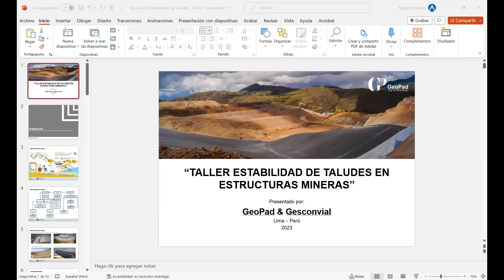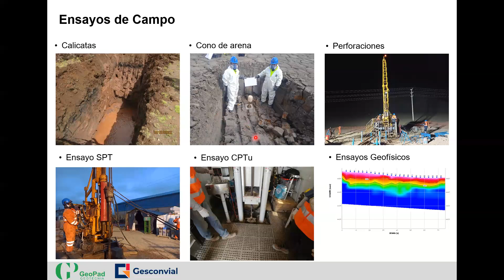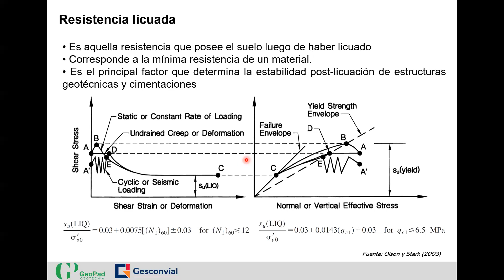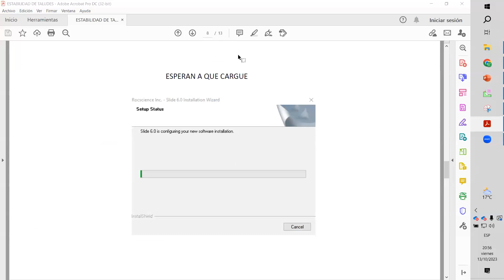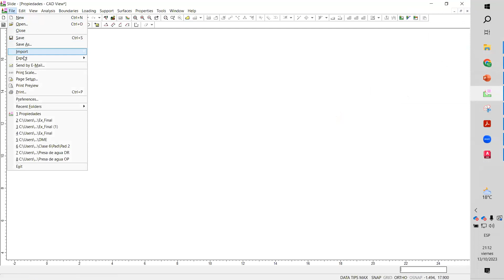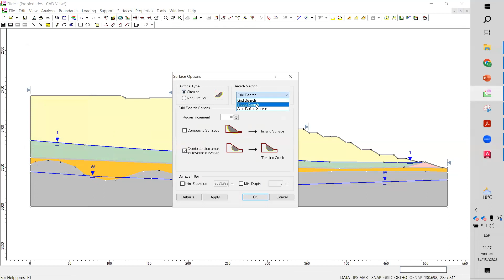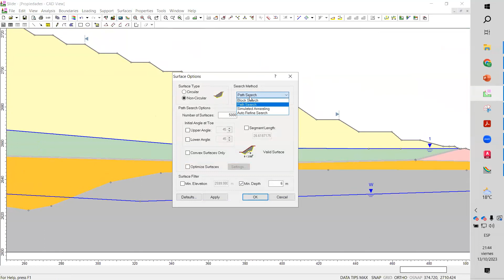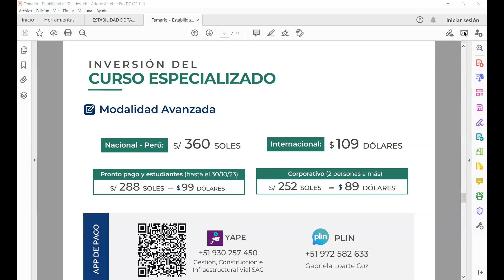Taller Gratuito de Estabilidad de Taludes en Estructuras Mineras